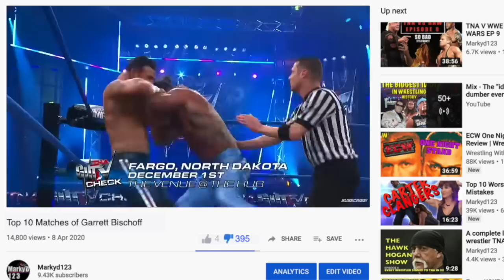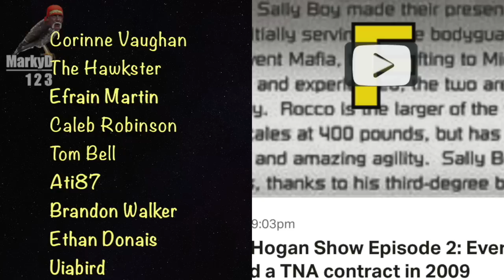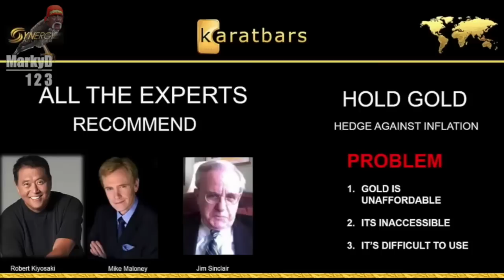Global Farce Wrestling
Global Force Wrestling was Jeff Jarrett's second promotion that he founded after TNA wrestling and was a massive fail. It then turned into a pyramid scheme.